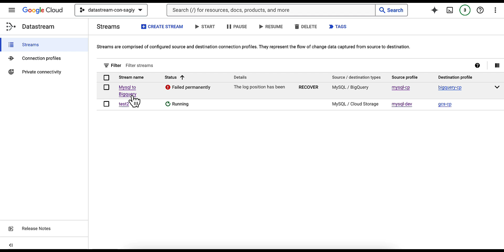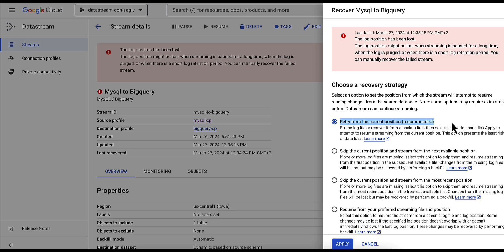Datastream how-to: Recovering a failed stream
Datastream is Google Cloud's change data capture (CDC) service for streaming ingestion and replication. In this video, we show how Datastream's stream recovery feature can be used to easily recover a stream from a failure scenarios, such as following a database upgrade.